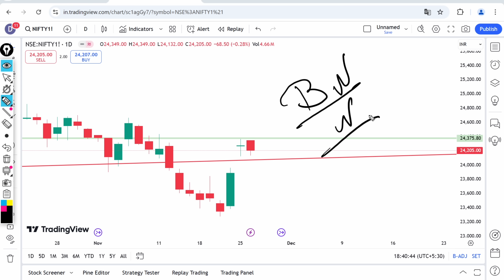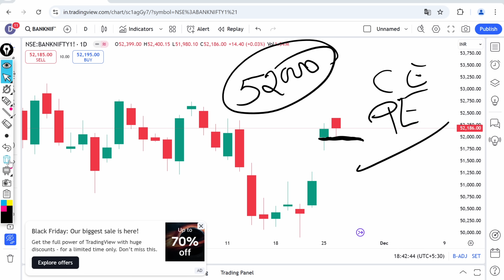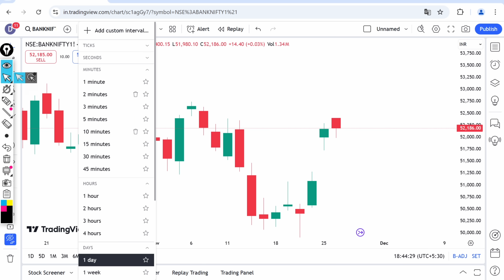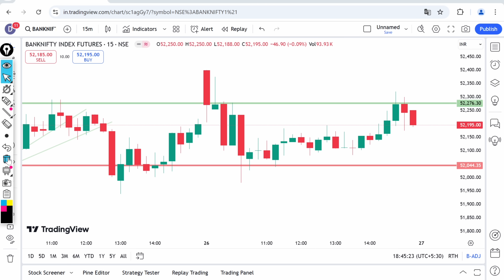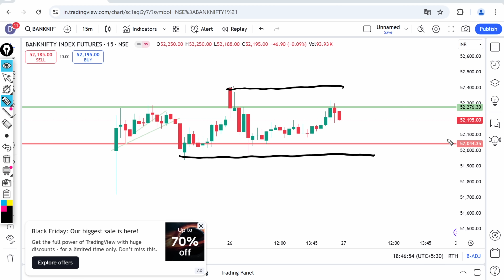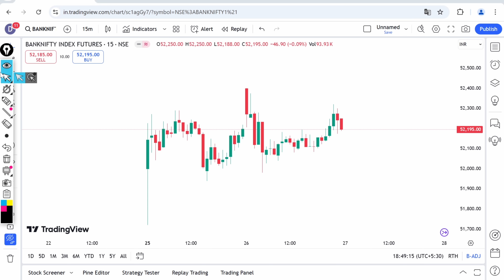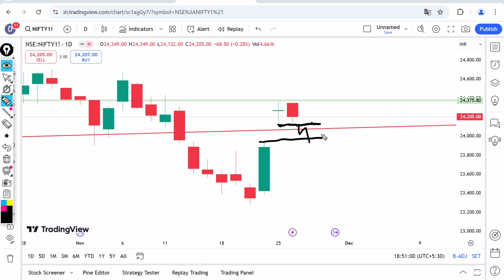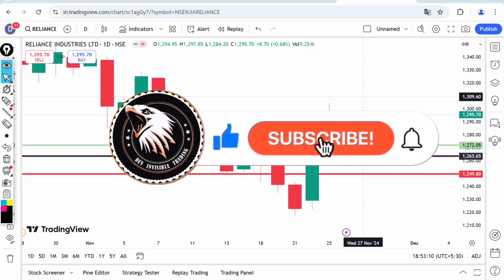NIFTY PREDICTION FOR TOMORROW & BANKNIFTY ANALYSIS FOR 27 NOVEMBER 2024 | MARKET ANALYSIS TOMORROW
Nifty Forecast
nifty
Nifty Nifty
nifty share price
bank nifty
nifty 50
bank nifty share price
nifty today
nifty tomorrow
nifty analysis
banknifty analysis
nifty prediction
banknifty
nifty
nifty tomorrow
nifty tomorrow
nifty analysis
banknifty analysis
nifty prediction
banknifty
nifty
nifty nifty
nifty live
Wednesday market prediction
27 November bank nifty
27 November market
27 November market analysis
27 November nifty
Wednesday market prediction
bank nifty
Wednesday market
nifty
nifty 50
nifty 50 tomorrow prediction
nifty analysis